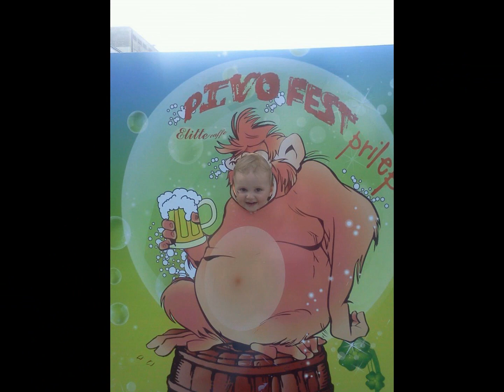Ne tazuvaj - Dorian 1st demo :)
Recorded on 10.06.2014 at my dad's music workhouse